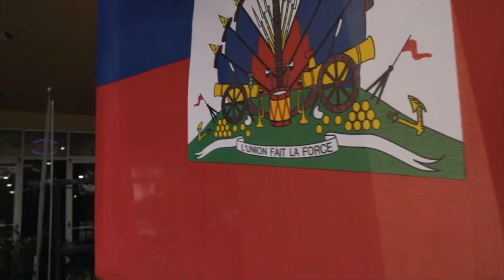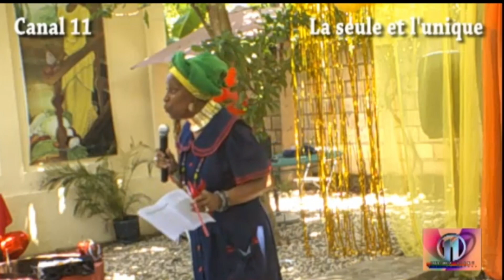Bayyinah Bello/Fèt Nesans Papa Dessalines.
Nan okasyon selebrasyon fèt nesans Papa Dessalines.
Ayiti peyi lanmou